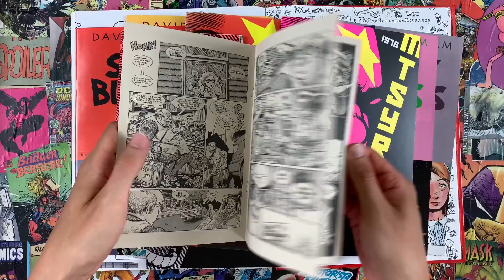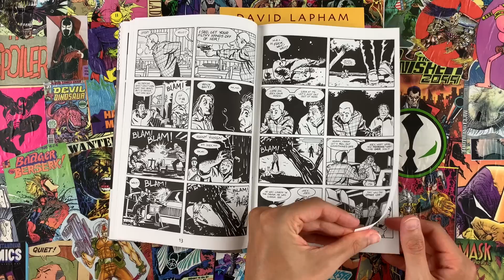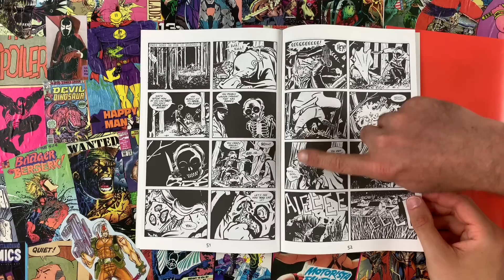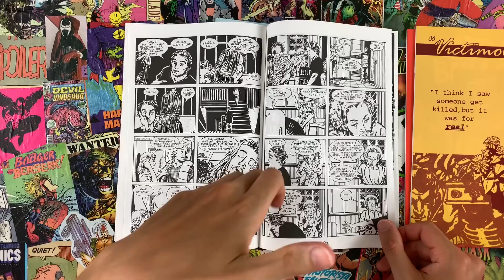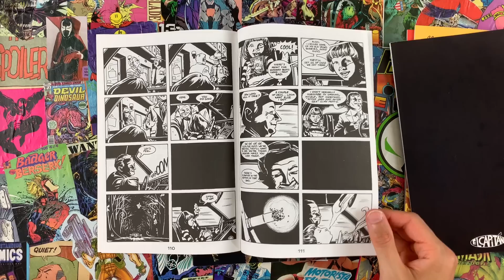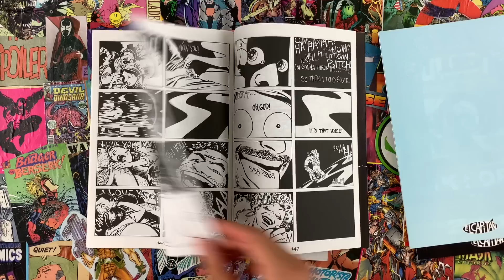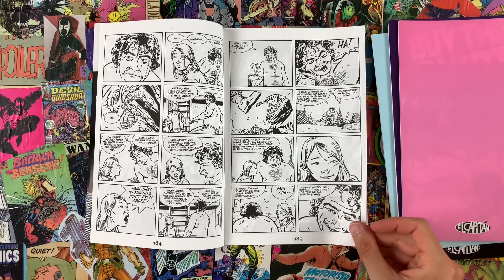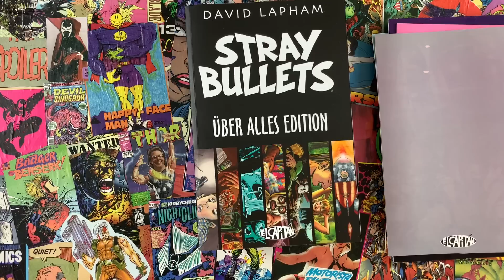Stray Bullets! David Lapham! Innocence Of Nihilism! You Gotta Read These Comics!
SOTHEBY'S AUCTION FOR ED PISKOR'S HIP HOP FAMILY TREE ARTWORK! Live auction happens September 15!